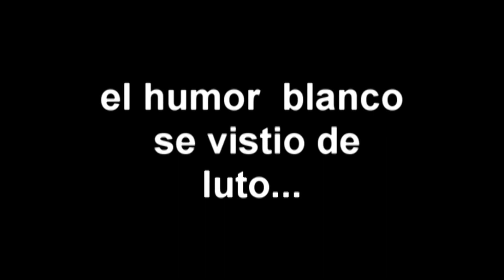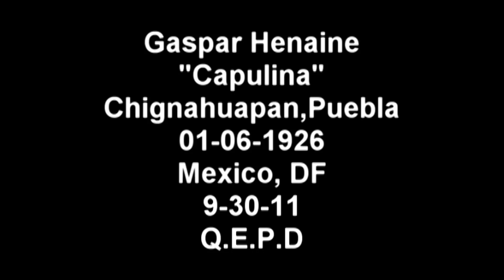Homenaje a Gaspar Henaine Capulina 9-30-11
El Humor Blanco se vistio de negro este Viernes 30 de Septiembre con la
muerte de nuestro querido e inolvidable Capulina!